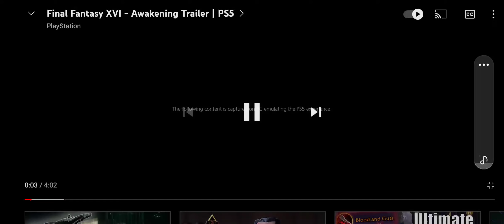FF16 Big Announcement! 2022 HUGE reveal!